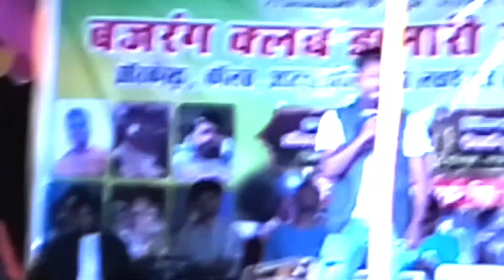Damari bundu R kestra program.